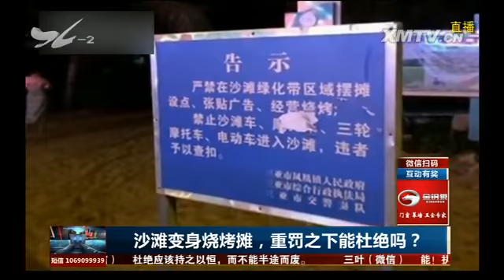沙滩变身烧烤摊，重罚之下能杜绝吗？TV透 2016.8.8 - 厦门电视台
栏目名称：沙滩变身烧烤摊，重罚之下能杜绝吗？TV透 2016.8.8 - 厦门电视台

　　生活在海滨城市，在海滩上吹风漫步是很多厦门市民钟爱的避暑方式，也是厦门旅游业的一大卖点。不过，最近一段时间，越来越多市民和游客发现，在环岛路沿线的海边，
沙滩的环境正在不断地恶化。很多来路不明的烧烤炉正在霸占沙滩、污染环境。这样的现象该怎么治理？有没有办法彻底杜绝，不再反复？今天我们就来关注一下这个话题。节目
烧烤污染沙滩环境的具体情况我们先通过短片一起来了
解一下。

　　夜晚的环岛路，本应是一派风平浪静的景象。不过，沙滩上一些支起桌子大吃大喝的食客们却显得有些"煞风景"。离海不远处的沙滩上，一些商家临时搭起一个个烧烤炉，
把海滩变成了露天厨房，让欣赏夜景的市民们望而却步。许多市民反映，入夏之后这样的景象几乎天天出现，这些烧烤摊每天都要营业到凌晨。一些商家还推出了海边卡拉OK等
项目，食客醉酒后的歌声混合着阵阵烧烤的浓烟和火光随风飘扬，让周边居民夜不能寐的同时，也让大家格外心疼环岛路沙滩的环境安全。

　　除了油烟和噪音的污染，这些夜间烧烤摊的工具也常常被抛弃在沙滩上，成为令许多市民和游客意外受伤的"地雷"。来看短片。

　　有媒体曾经在白城沙滩上做过调查，在一片长约50米、宽约20米的沙滩上，竟然埋藏着21根长短各异的竹签。也就是说，对于光脚走在沙滩上的人来说，平均每2.4
米左右，就埋藏着一颗让人受伤的"地雷"。而且沙滩上光脚的人群中，孩子们占了绝大多数。许多家长为了保护自己的孩子，只能临时充当一回捡竹签的"志愿者"。

　　对此，思明城管表示，从8月1日开始，每天都专门派人在白城沙滩上定点执法，持续到次日凌晨1点为止。除了定点执法之外，还在附近沙滩进行巡逻，并不定期地开展多
部门联合执法。

　　今天我们讨论的是环岛路沙滩上的烧烤给环境带来的一系列问题，以及我们应该如何治理这样的烧烤乱象。沙滩烧烤作为一种成本较低的休闲消费方式，在厦门之外的很多地
方也屡禁不绝。这些地方治理沙滩烧烤都有些什么样的思路呢？我们通过短片来了解一下。

　　在海南三亚的三亚湾，也曾出现当地村民在沙滩上私设烧烤摊的事件，为此，三亚市天涯区组织了300多人的执法队伍进行整治，取缔了16家烧烤摊点，查扣了30多辆
三轮车。在青岛，城阳区通过集中设立露天烧烤点、推广无烟烧烤炉、夜间巡逻等方式，既满足了部分市民对烧烤饮食的需求，又让市民对烧烤的投诉大幅下降。在全民热爱烧烤
的澳大利亚，公共场所会设置一些电或者燃气烤炉，供人们免费使用，使用完毕后，大家通常会自觉清洗。在对公共环境非常重视的新加坡，很多国家公园中，也设置了公共烧烤
炉，市民通过在网上提前预定，交费后使用。使用期间，会有工作人员确认身份。